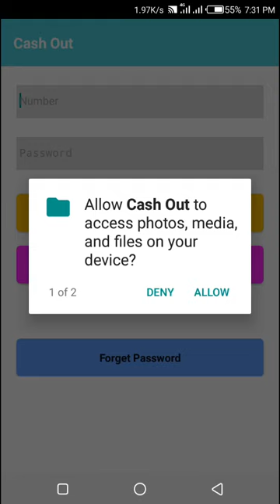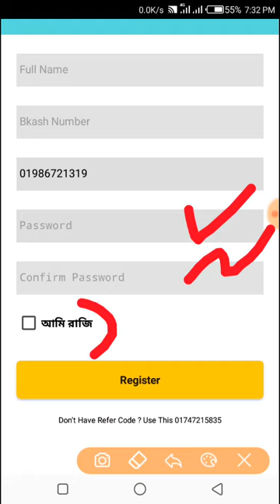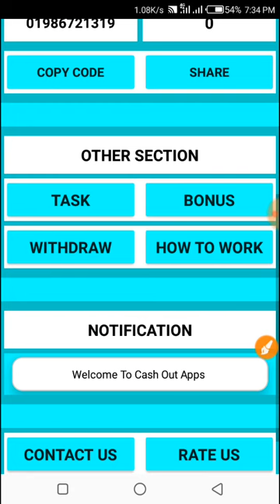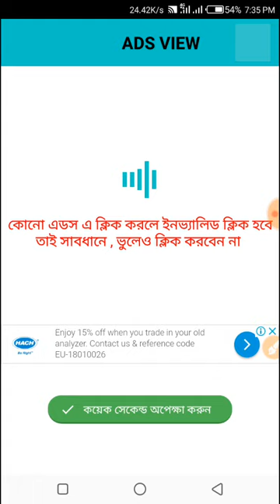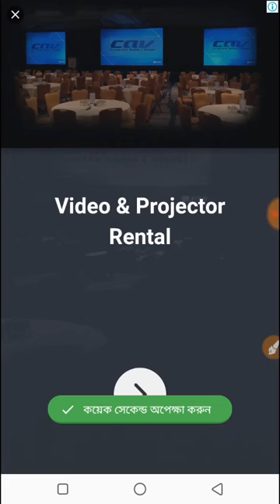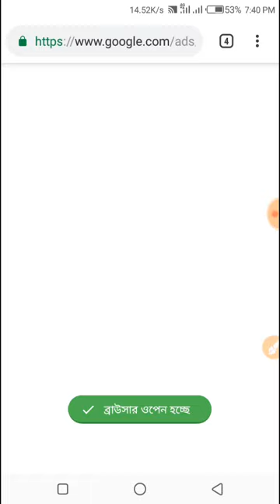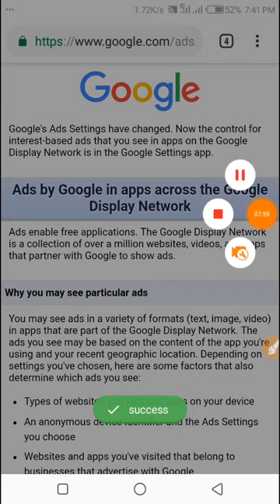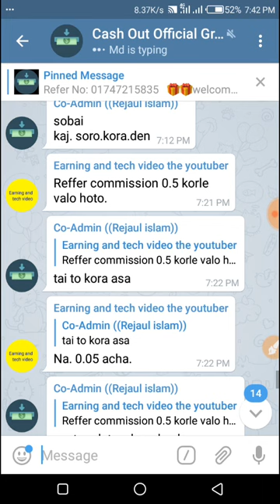How to Cash Out apps earn money everyday 30-100 Tk / Online income bd _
100% Original নিচের ভিডিও গুলো//

★কোনো সমস্যা বা বুঝতে না পারলে কমেন্ট করুন?